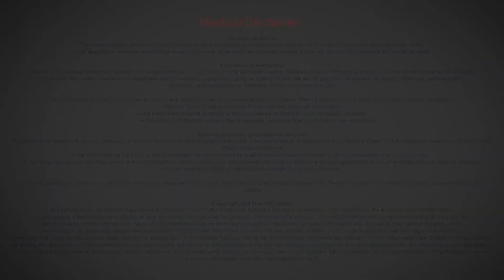What is migraine? - Dr. Ramesh Babu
Migraine is a neurological disorder where the patient presents with headache and most of we think it is normal headache and we quite a lot of time ignore it.
But migraine is a condition where the patient is suffering with headache particularly on one side  either on right side or left side and some times it can be on both the sides.
The symptoms will be just headache and some times it is severe then vomitings also and they are excessively sensitive to either light and sounds also. Say for example if they are exposed to bright sun light they are not able to bear it because headache vers a lot. If they are exposed to loud noise like  noise in a theater they won't be able to bear it.
It is clinically diagnosed condition just the symptoms what ever the patient is presenting with we diagnosed and investigations like CT or MRI are has turned out to be not effective in diagnosing migraine condition.
We have a wonderful medicine for migraine with which we can completely cure it and the patient will never back with migraine issues.
With the help of homeopathic medicine we can see the intensity of pain,time duration of pain as well as frequency of your attacks and at some point of time which will completely stop and after that we stop the medication.
Generally the migraine treatment will take around some 1-2 years and there are some patients which is get completely treated just six months of time. It depend on hoe long the patient suffering with this and what the intensity is.